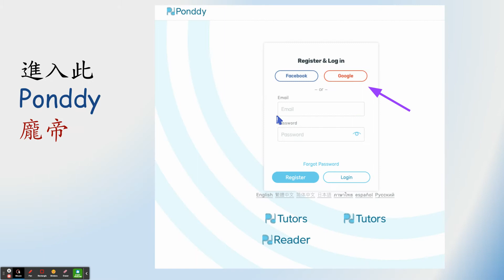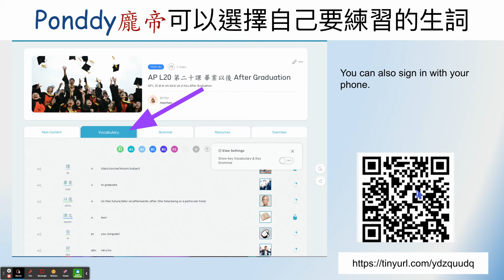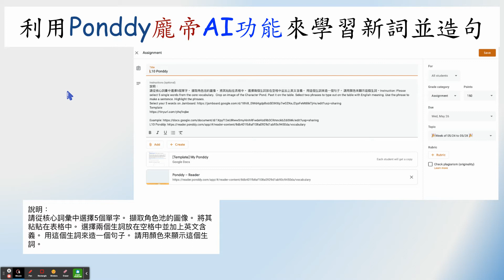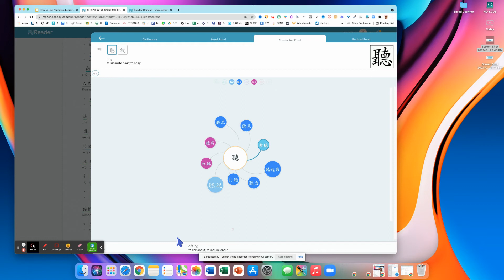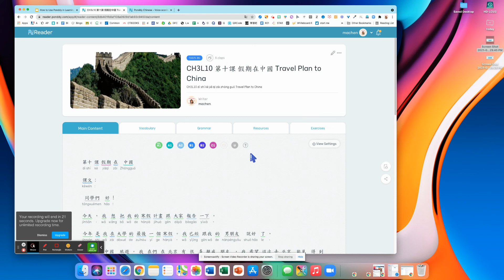How to Use Ponddy to learn Chinese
Summer is coming. Students can use Ponddy to learn Chinese.